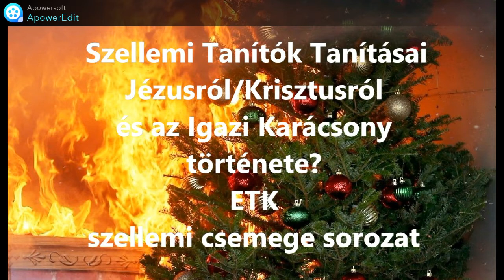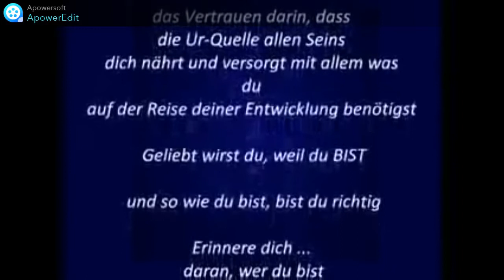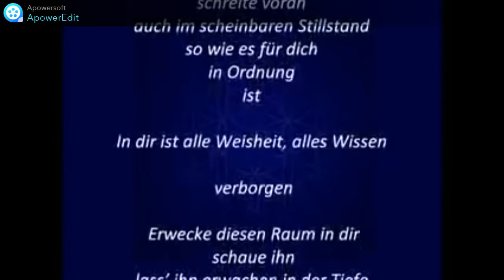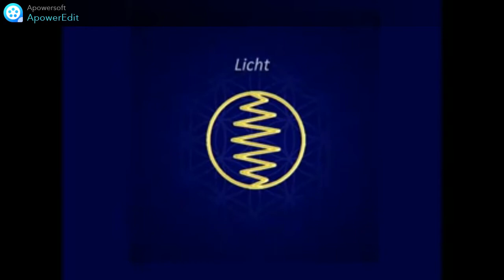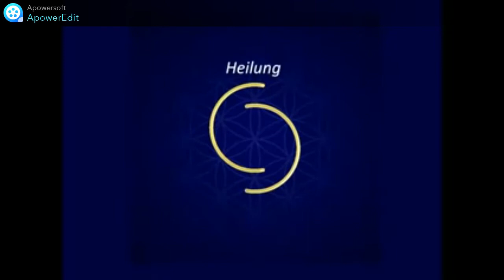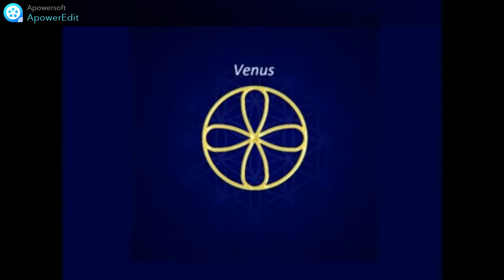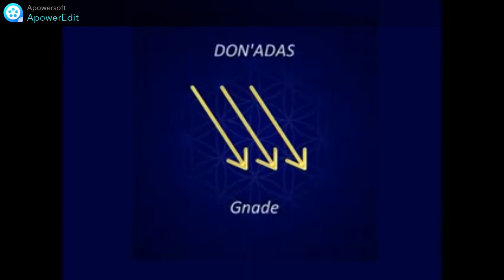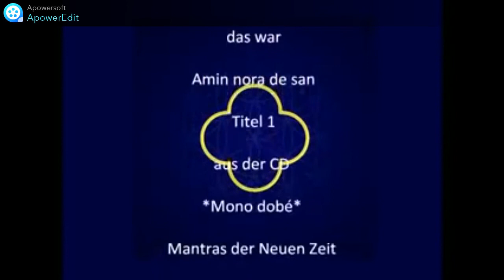9.."Igazi Karácsony-Igazi Jézus"Sabine Sangitar II. Channeling:Jesus- Shan'Shija -Eleua energia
folytatás szintén Sabine Sangitar médiumi információs és energia II. része a csatornázásnak a 2010-es őszi Kryon fesztiválon.
A második felében pedig az Atlantiszi 55 kristály energiájával találkozhattok.
Tehát:
Az információ és energia ami lejegyzésre is került, 2010-es Kryon fesztiválon Sabine Sangitáron keresztül érkezett számunkra. Javaslom mindenkinek, az előző részeket esetleg újra hallgatni, nézni ebben a sorozatban, ha még mindig azt gondolná ezek mind egymástól külön álló részek, amik sem térben, sem időben, sem energetikailag nem egymásra épülnek, hanem vagy-vagy mentális tetszés szerint választott szeletkék csupán. Kezd el látni és átérezni egyben a szinteket, a rétegeket, és azt a hatalmas krisztusi tornyot, ami gigászi régóta épül a saját korábbi tapasztalásainkból so-sok oldalról és minőségben , és szinteken összerakva, össze felé tartva. És van még bőven tovább , hiszen még nem értünk be a mostba, a jelenbe!
És itt is köszönöm az egyetlen társunknak -Shija'A'Tara Gáspár Klárinak-, hogy eszébe jutott, hogy támogassa ezt az irdatlan nagy munkát amit rakok össze nektek.
Ha valaki még szeretne hozzájárulni anyagilag, értékelni a munkámat, ide tudtok utalni:
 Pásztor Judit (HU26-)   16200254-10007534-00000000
Azzal is támogathatod,
ha csatlakozol előfizetői együtt alkotó-teremtői tagságunkhoz, exkluzív belső tanítási anyagainkhoz, élő videóinkhoz, és az aktuális folyamatokban aktív teremtői lépések információihoz juthatsz hozzá 3.szinten: